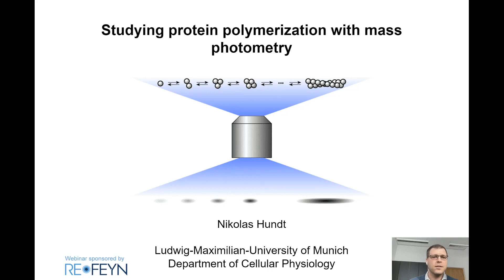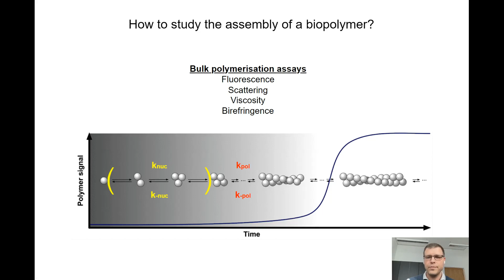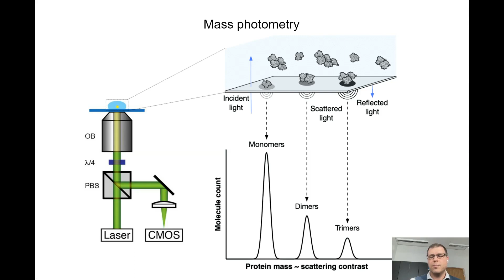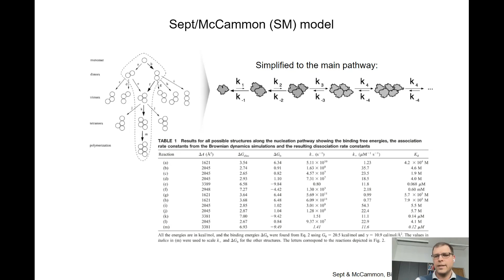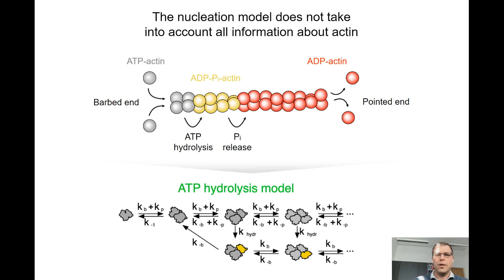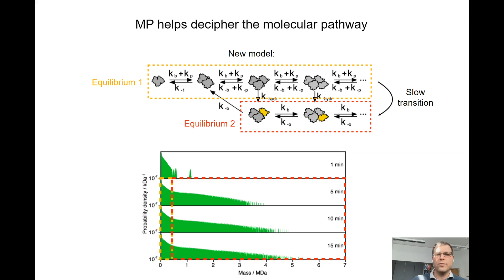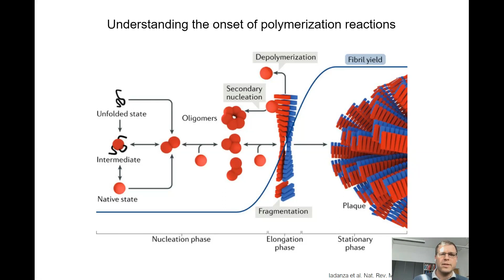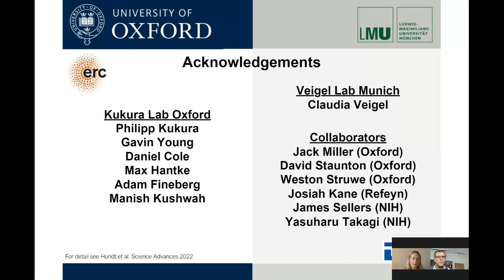Studying protein polymerization with mass photometry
Presented By:
Nikolas Hundt

Speaker Biography:
I am a postdoctoral researcher in Claudia Veigel’s group at University of Munich, Germany. My research focuses on the study of motor protein dynamics and interactions on lipid membranes using mass photometry. I previously worked in Philipp Kukura’s lab at University of Oxford, UK, where I helped develop mass photometry and applied it to measuring actin polymerization.

Webinar Abstract:
 Protein polymerization underpins major biological processes, such as cell division and intracellular transport, while undesired assembly can lead to protein aggregates that are associated with, for example, neurodegenerative diseases and cancer.
The reaction steps that are linked to protein polymerization are traditionally studied by bulk-based methods and explained by kinetic modelling. Despite their widespread use, these techniques are often unable to account for the initial reaction steps; meanwhile, several contradictory models may fit the same dataset. With actin as an example, we sought to investigate established nucleation models for filament formation. We used mass photometry – a single-molecule bioanalytical technique – to quickly quantify all the species that are present in solution throughout the polymerization reaction and compare their distribution with model-based predictions.
Our results showed that the current models did not account for the distribution of actin oligomers observed from the mass photometry measurements. Combining a classical bulk approach with mass photometry led us to a new interpretation of the mechanism behind actin polymerization that took into account well-documented phenomena for actin, such as ATP hydrolysis and cation exchange, which had not been considered for nucleation before.
The same approach can be used for other protein polymers such as microtubules and amyloids, with applications in medicine and chemical industry.

Earn PACE Credits:
1. Make sure you're a registered member of LabRoots
2.